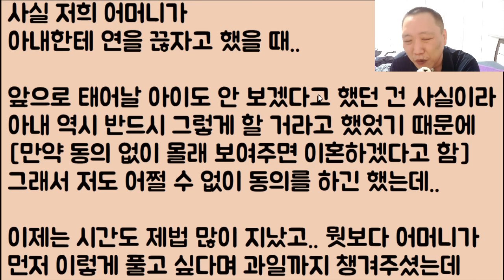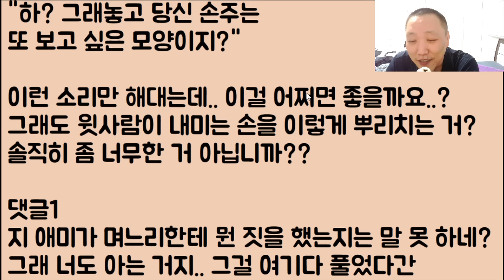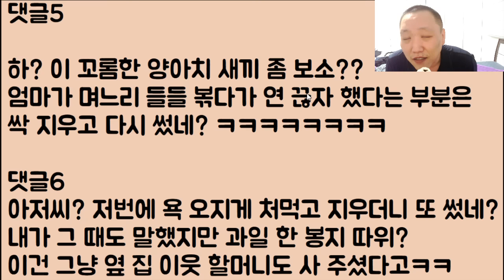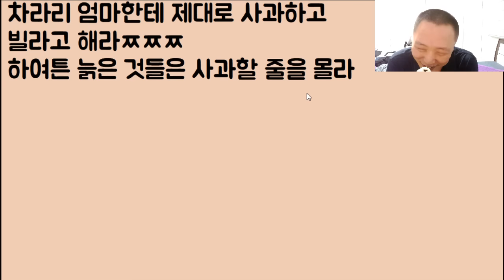[대 싸이코ㅋㅋ🤣🤣] 남친이 밥을 처먹다 말고 갑자기 저승에서 다시 돌아왔다며 옛날에 사고로 돌아가신 우리 아빠 흉내? 빙의 장난을 쳤습니다..